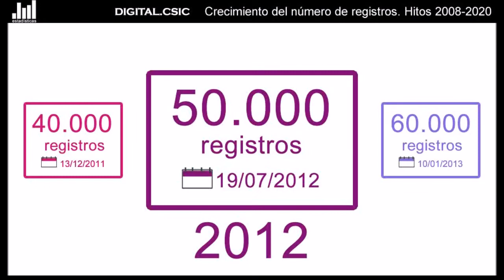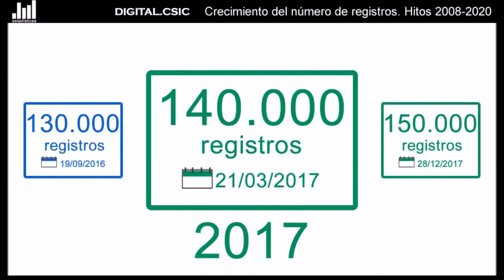DIGITAL.CSIC llega a los 200.000 resultados de investigación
Número de registros disponibles en el repositorio institucional del CSIC, Digital.CSIC, desde 2008 hasta la llegada a 160.000 registros en agosto de 2018. Se recogen las fechas en las que el repositorio ha llegado a unas determinadas cantidades de registros, desde los 5.000 en 2008 a los 100.000 en 2014.